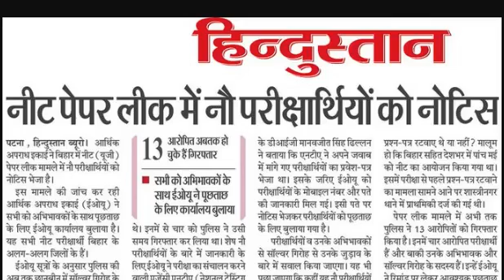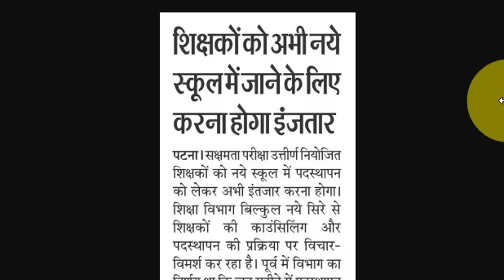Salary Change Update, Bihar Teacher News Today STET 2024 Result, TRE 3 Admit Card